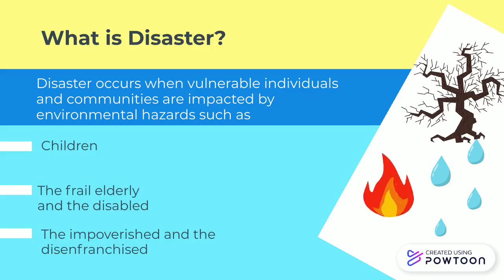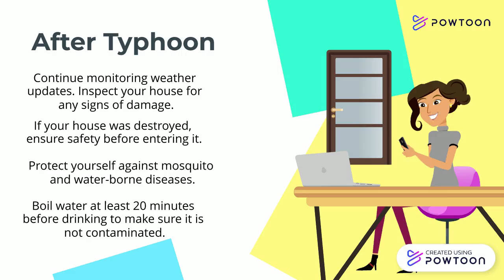Disaster Management for vulnerable groups